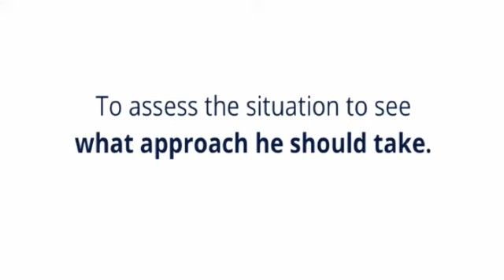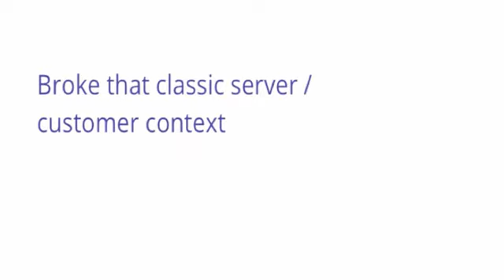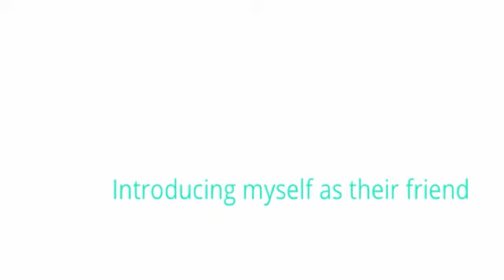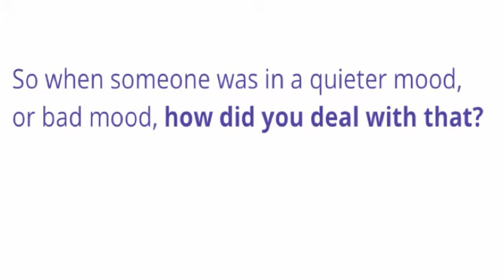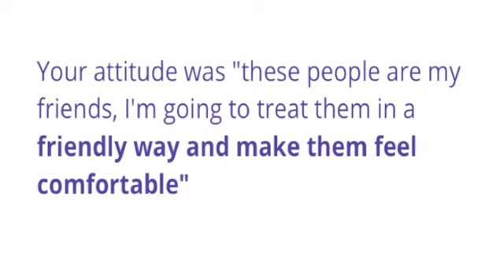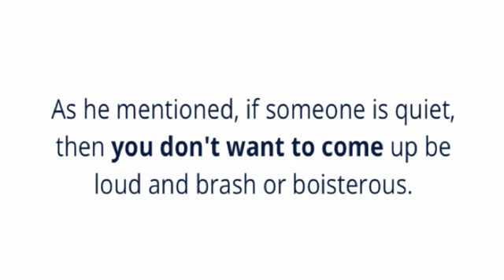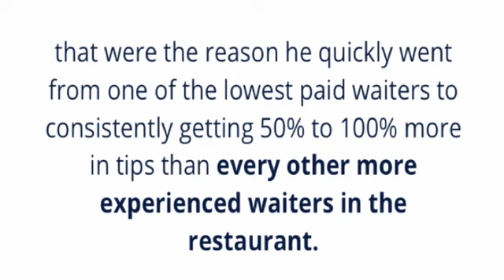Conversational hypnosis module #101(9)